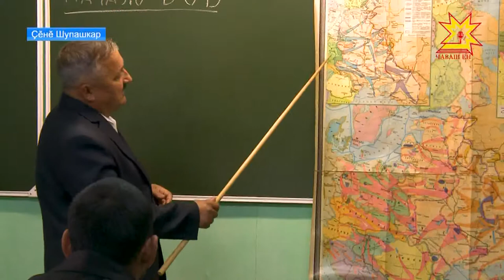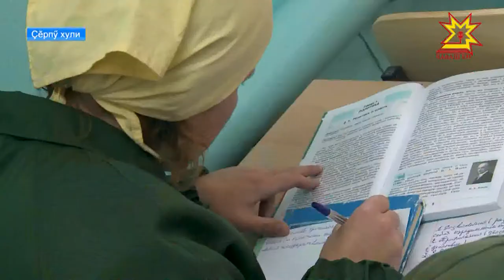Ирĕкрен хăтарнă пулсан та алă усса лармаççĕ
Ирĕкрен хăтарнă пулсан та алă усса лармаççĕ. Ĕçлеççĕ тата вĕренеççĕ. Республикăри тĕрмесемпе юсанмалли учрежденисенче йăнăш çул çине тăнисене хупса усрасси мар, вĕсене юсанма пулăшасси. Çак тĕллевпе айăплисен хушшинче конкурс йĕркеленĕ.